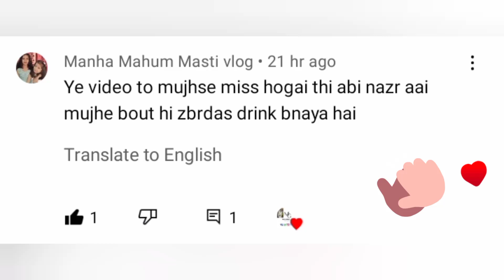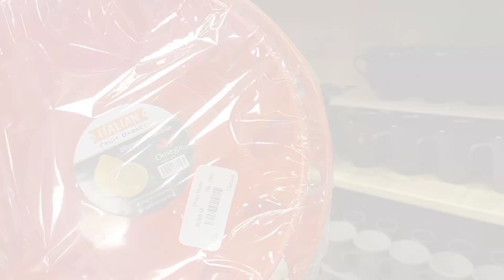Ajj Ma Kitna Kuch Lay Kr Ai 👌👈Itna Faraq Bi Ho Skta🤔💯 | Achank Ki Shopping 😲👈@maageeharfunmola1932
Ajj Ma Kitna Kuch Lay Kar Ai 👈😲Watch Till End | Achanak Ki Shopping @maageeharfunmola1932